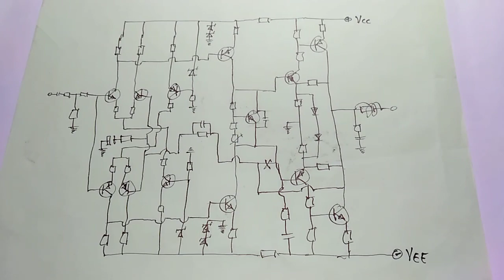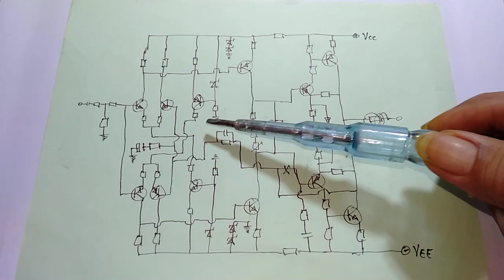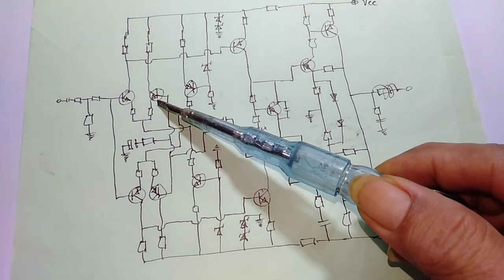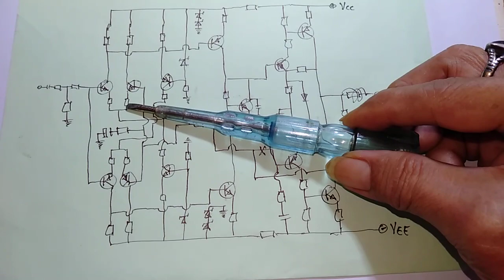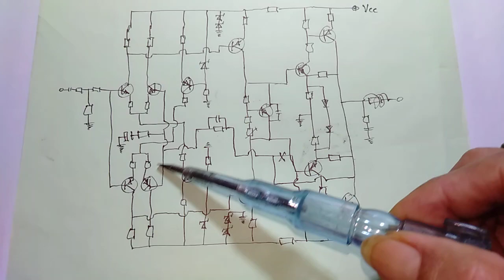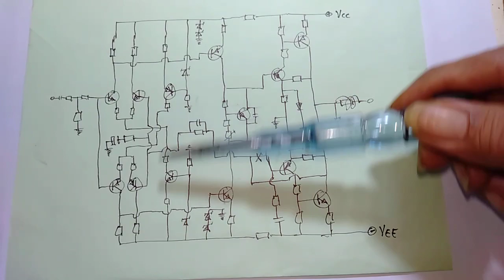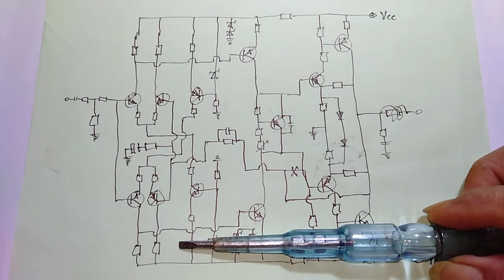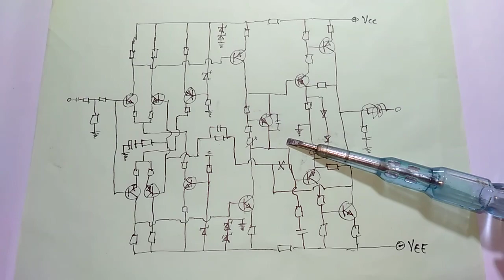Offset Null Bukan Faktor Terpenting Dalam Membangun Amplifier Berkualitas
Video menjelaskan Faktor-Faktor yang lebih penting dalam membangun Amplifier Audio daripada persoalan Offset-Null, dan istilah Offset Null (istilah teknik internasional Valid - DIN) BUKANLAH "DCO" yang dipakai hanya di indonesia. istilah "DCO" adalah salah-kaprah dan tidak ada di Dunia Teknik Valid-DIN, simak berbagai penjelasan Video saya yang lain tentang "DCO" makanya terjadi salah-kaprah-Pondasi belajar di indonesia dan dugaan Nalar Sehat dari mana istilah "DCO" muncul di tahun 2000 an dan dari mana ide nya di kepala teknisi2 indonesia. Saya sendiri 45 tahun tak pernah memakai istilah "DCO", karena saya tidak memakai Pondasi yang salah.

Video ini menjelaskan Cara yang benar untuk mendapatkan Nilai Gelinciran Offset Null yang kecil di Output Amplifier - @TUNERAUDIO